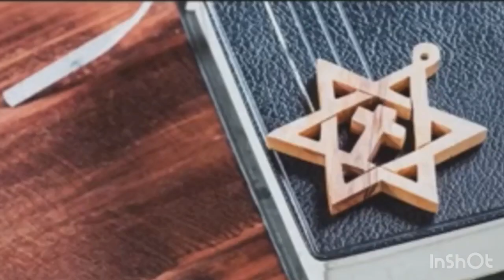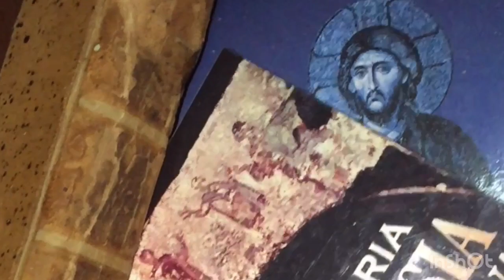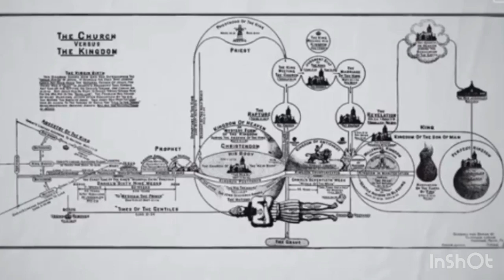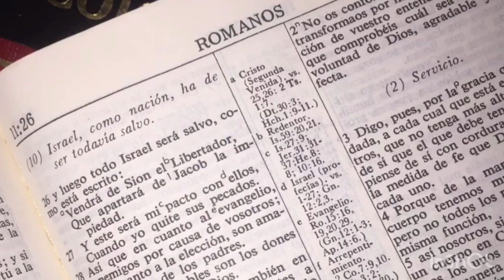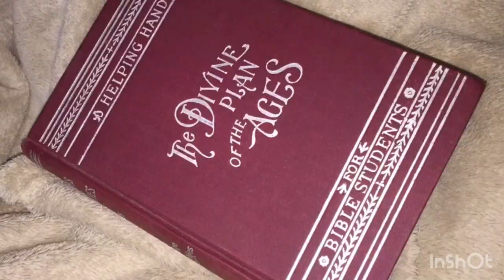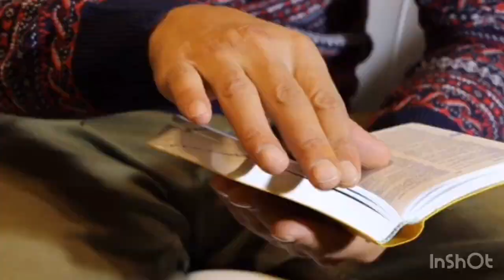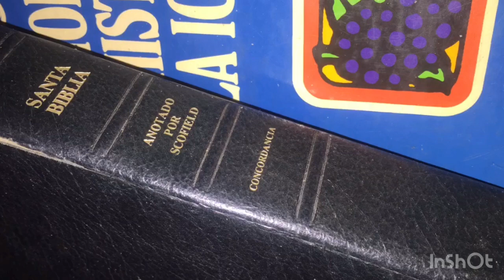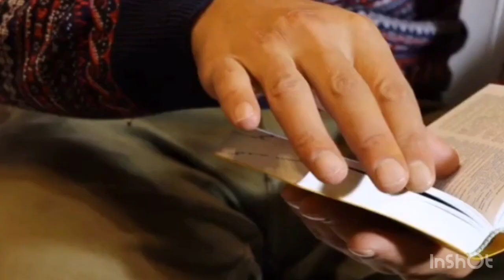¿Por qué los evangélicos apoyan a Israel? La restauración del templo y el dispensacionalismo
#¿PorquélosevangélicosapoyanaIsrael?